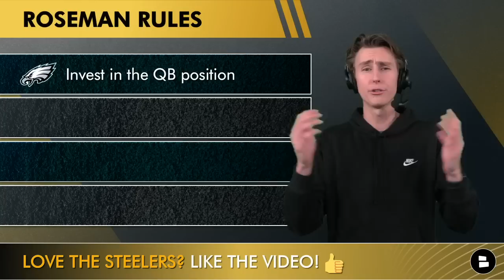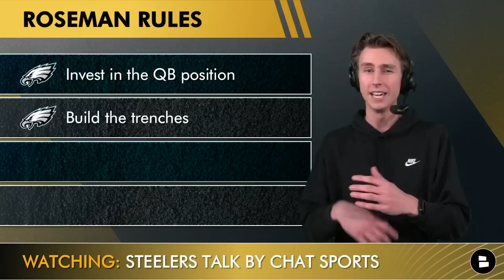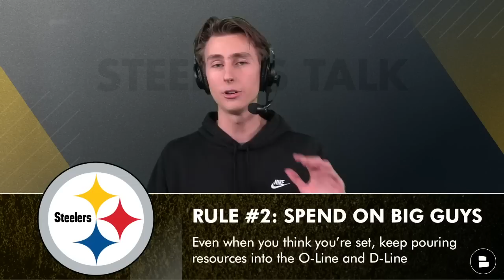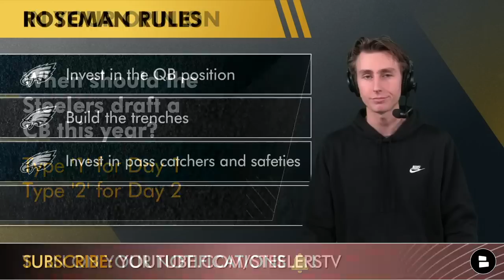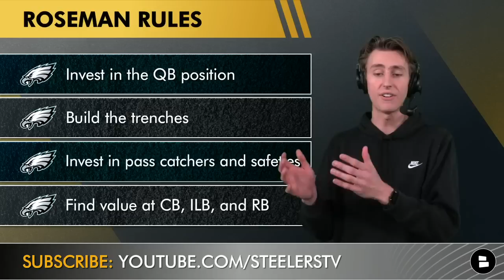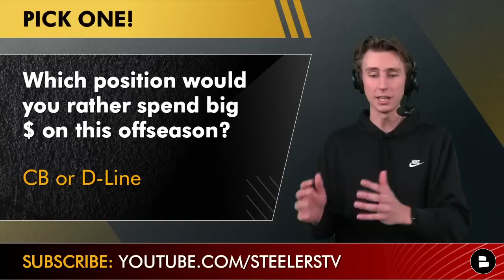Steelers Are STEALING Howie Roseman’s Strategies + Offensive & Defensive Line Steelers Draft Targets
Pittsburgh Steelers rumors are buzzing now that the Steelers front office, led by GM Omar Khan, Assistant GM Andy Weidl, and Head Coach Mike Tomlin enter their first offseason together, and there is reason to believe that they will be adopting a team-building strategy similar to the one Eagles GM Howie Roseman has used to build some of the best rosters in the NFL over the last decade. Steelers Talk host Jack Sperry breaks down Howie Roseman’s rules for team-building, and how it could change the way the Steelers approach NFL free agency and the 2023 NFL Draft. Jack also reveals 15 NFL Draft prospects that he thinks have the highest chance of being taken by the Steelers in Round 1 this season.

Sperry’s ‘Roseman Rules’ that the Steelers will likely steal under Omar Khan and Andy Weidl:
#1: Invest in quarterbacks, both starting and backup
#2: Use high-end resources on building the offensive and defensive lines
#3: Spend money on pass catchers and safeties
#4: Try to find value at cornerback, inside linebacker, and running back

Are you a bit light on Steelers gear? Look no further than the Steelers T-shirt combo from today’s sponsor at Fanatics

Then SUBSCRIBE to Steelers Talk for all of your Steelers news and rumors updates all offseason long from everything from free agency to the draft, stay up-to-date on the Black and Gold by clicking that subscribe button

Will Kenny Pickett be a top 10 QB in the NFL? Type ‘HY’ for Hell Yes, or ‘HN’ for Hell No

The Chat Sports Pittsburgh Steelers website has even more Steelers news and rumors content

Jack’s list of 15 offensive and defensive lineman for the Steelers to target in the 2023 NFL Draft:

Offensive Lineman:
- Broderick Jones (OT, Georgia)
- Anton Harrison (OT, Oklahoma)
- Darnell Wright (OT, Tennessee)
- Dawand Jones (OT, Ohio State)
- John Michael Schmitz (IOL, Minnesota)

Defensive Tackles:
- Bryan Bresee (Clemson)
- Calijah Kancey (Pitt)
- Siaki Ika (Baylor)
- Keanu Benton (Wisconsin)
- Mazi Smith (Michigan)

Edge Rushers:
- Myles Murphy (Clemson)
- Nolan Smith (Georgia)
- Andre Carter II (Army)
- Will McDonald IV (Iowa State)
- BJ Ogulari (LSU)

When should the Steelers draft a CB? Type ‘1’ for Day 1 (Round 1), Type ‘2’ for Day 2 (Rounds 2-3)

Get NFL news and rumors content every single day on the @chatsports YouTube channel! We got you covered with coverage and analysis on everything from NFL free agency, to the 2023 NFL Draft, so if you love the NFL, consider subscribing to Chat Sports today

Which position would you rather spend big money on this offseason? Type ‘CB’ for Cornerback, or ‘DL’ for Defensive Line